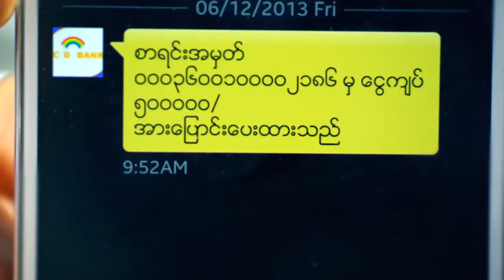ညသ႐ုပ္ေဆာင္ေတြနဲ႔ ဇာတ္ကား႐ိုက္ဦးမယ့္ ထူးပိုင္ေဇာ္ဦး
“ ၂ဝ၁၈ မွာ ႐ုပ္ရွင္ဇာတ္ကားႏွစ္ကား႐ိုက္ဖို႔ရွိေနပါတယ္။ အဲ့ဒီ့မွာ သ႐ုပ္ေဆာင္အေဟာင္းေတြရယ္၊ ညဇာတ္ကားထဲက ဇာတ္ေဆာင္ေတြနဲ႔ ျပန္႐ိုက္ကူးဖို႔ ရွိေနပါတယ္။”